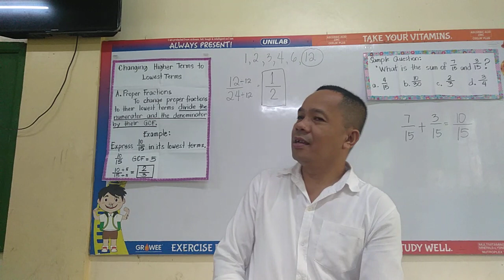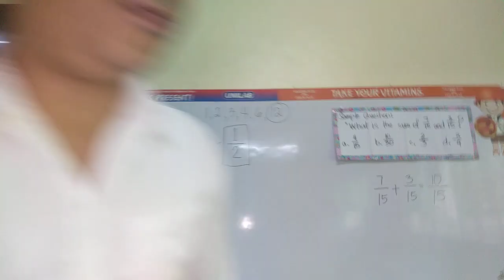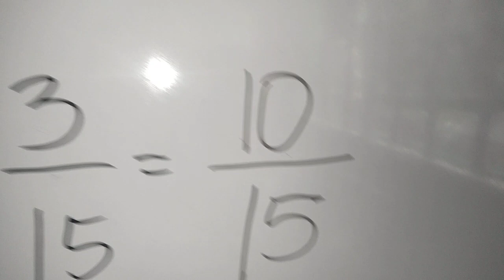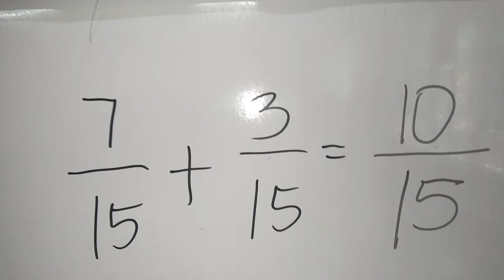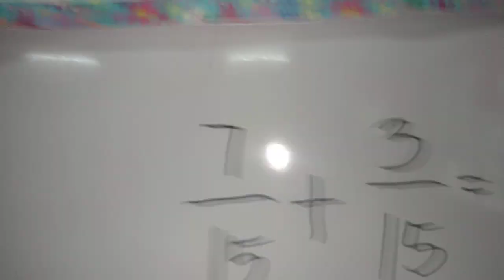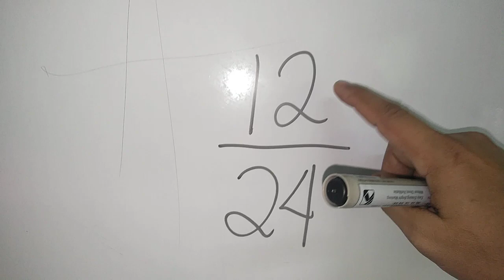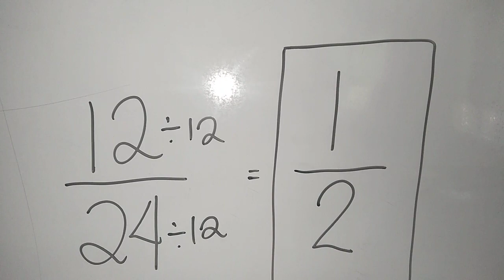Changing fractions in higher terms to lowest terms TAGALOG by LITO SAIMORIN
MATH LESSONS BY LITO SAIMORIN SIMPLIFYING FRACTIONS TAGALOG